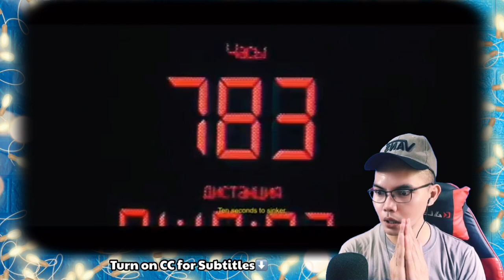A Russian drone operator encounters a UFO, what is real and not. | The Occupant 🇷🇺 (REACTION)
👉⭕️A Russian drone operator encounters a UFO, then must decide what is real and not. | The Occupant 🇷🇺 . This is our  mind-blowing, moving ,  superb Video Reaction to this incredible this short film entitled "THE OCCUPANT" Even i didn't believe in UFO but after watching this feeling so chills and goosebumps and wanting me to believed that UFO exists, this is an awesome and well made FILM Kudos and Salute!. How amazing is this Indeed , See it for yourself. !  SPASIBO RUSSIA WE LOVE YOU!!I!!

Omeleto: A Russian drone operator encounters a UFO, then must decide what is real and not. | The Occupant 🇷🇺 (REACTION) @Omeleto